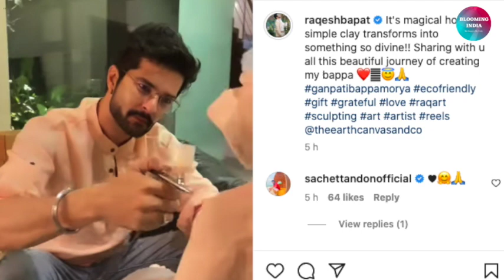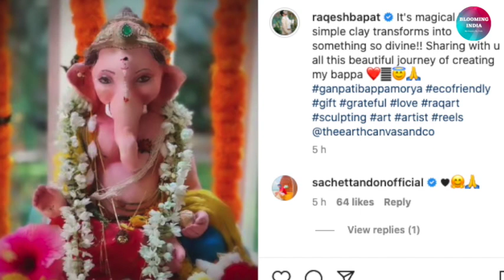Shamita Shetty Ne Like Ki Raqesh Bapat Ki Eco Friendly Ganpati Banane Ki Video, Fan's Ne Lutya Pyaar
Producer: Arunesh Yadav
Editor: Arunesh Yadav